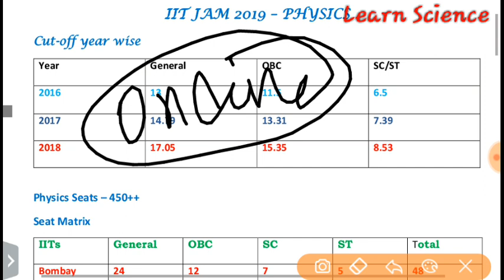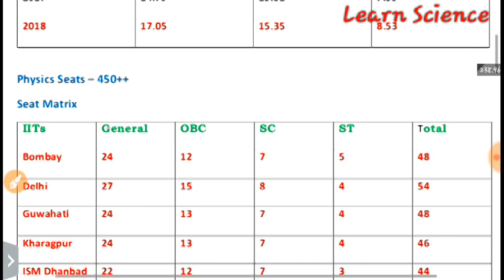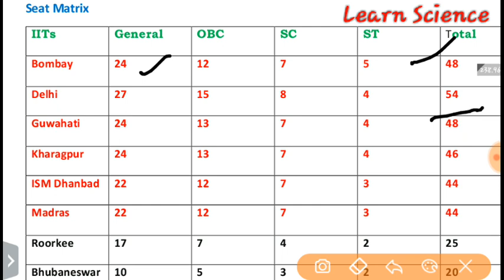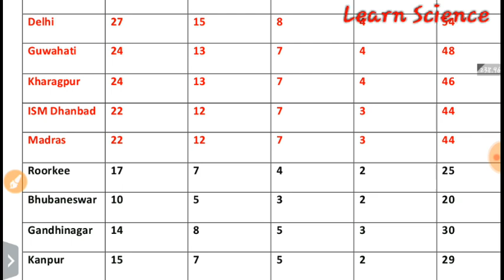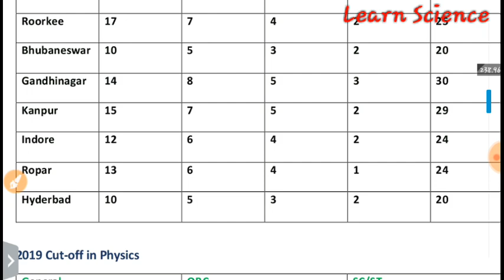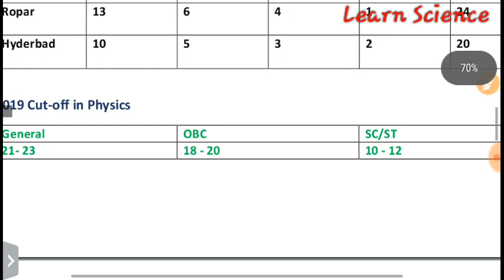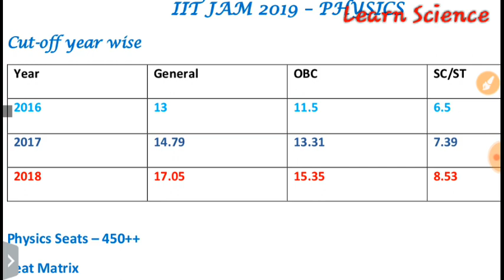JAM Physics 2019 cutoff analysis and seat matrix in IITs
Here is a expected cutoff of IIT JAM 2019 physics exam. Also total number of physics seats available for MSc with seat matrix in different Institutions has been provided.